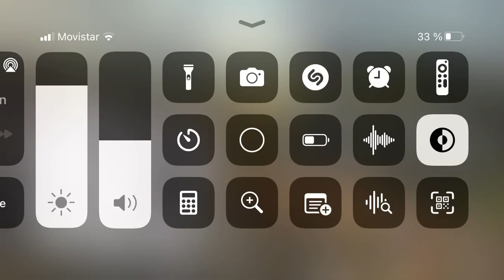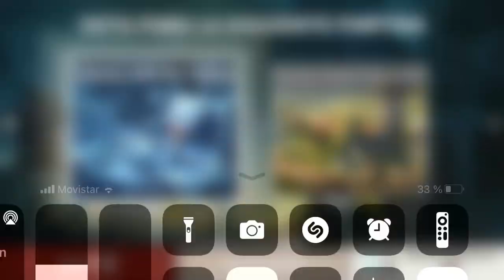BiA3 pvp premium jehe 💪